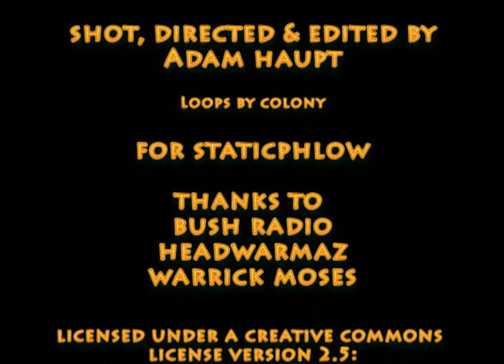Headwarmaz's Wanda Mxosana reflects on how he came to hip-hop.wmv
Wanda Mxosana has been running Bush Radio's (89.5 FM) Headwarmaz hip-hop show (probably the oldest hip-hop radio show in Cape Town) since the mid 2000s and has played a key role in creating a platform for spaza hip-hop in Cape Town.  In this STATICPHLOW interview, he reflects on how he came to hip-hop during his school days.